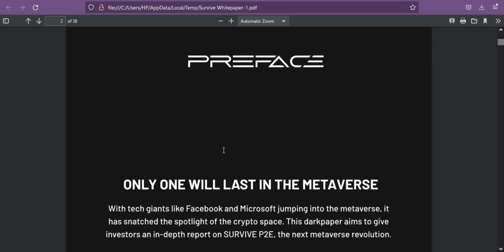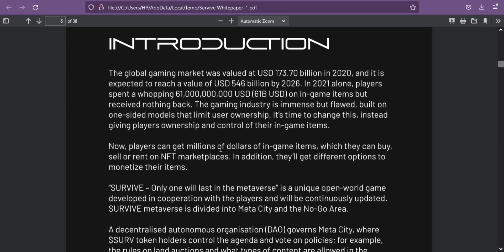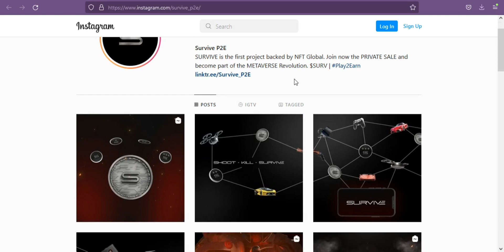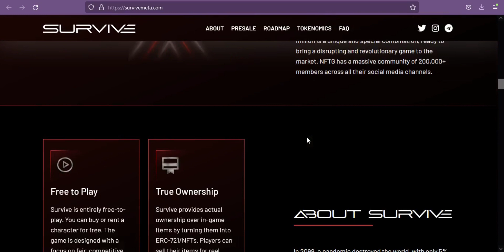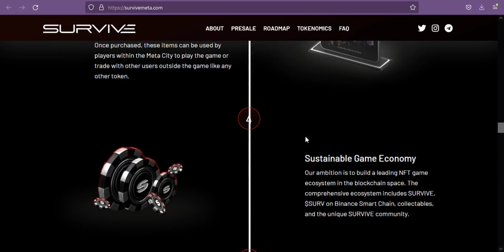Survive The Platform That Creates a Blockchain Based Integrated Virtual Reality Game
Author
➤ bct user name: Emence
➤ BSC Wallet Address: 0x6728FC269F68483290C8bc5f97C4F60342437E80